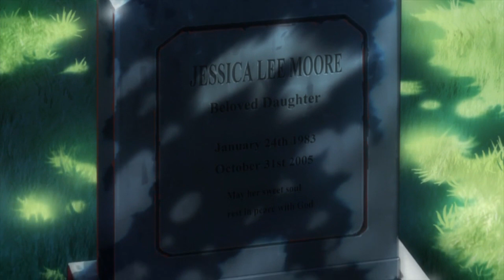Supernatural Anime | 1X06 | Parte 1 (Dublado)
Supernatural The Animation

Dean.W : Tiago Duarte
Sam.W : Hyuri Augusto
John.W : Edgar
Jessica.M : Lauana
Risa : Isabele
Reporter : Tiago Lacerda
Menina : Micaela
Bibliotecaria : Tayla

Edição : Tiago Duarte

Somos um grupo de Fã-dubladores , que editamos e depois gravamos esses trailers e cenas , para o seu entretenimento mas claro fazendo o nosso hobby que é algo q amamos .